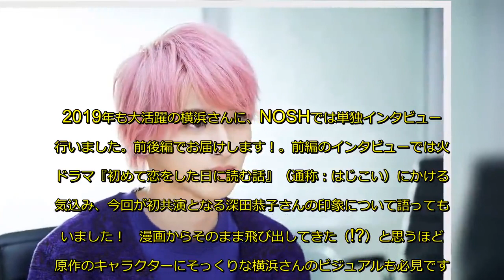「自分事に置き換えて観てほしい」横浜流星が語る新火曜ドラマ“はじこい”の見どころ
若手イケメン俳優として映画、ドラマに引っ張りだこの横浜流星さん。主演を務めた映画『愛唄 -約束のナクヒト-』では“普通の青年”トオルを演じ、TBS火曜ドラマ『初めて恋をした日に読む話』（1月15日（火）よる10時スタート）では東大を目指す不良高校生・由利匡平役で深田恭子さん演じる春見順子の恋の相手役に！
2019年も大活躍の横浜さんに、NOSHでは単独インタビューを行いました。前後編でお届けします！
前編のインタビューでは火曜ドラマ『初めて恋をした日に読む話』（通称：はじこい）にかける意気込み、